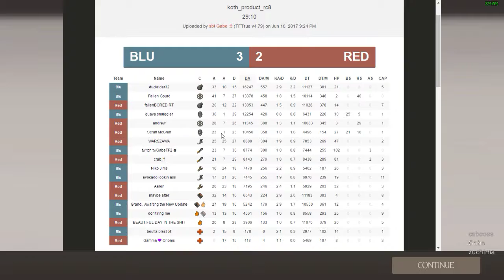TF2 | T E N S E